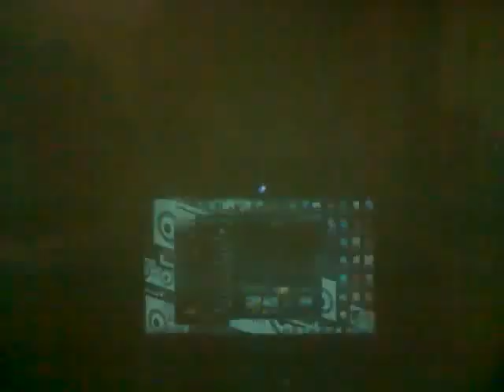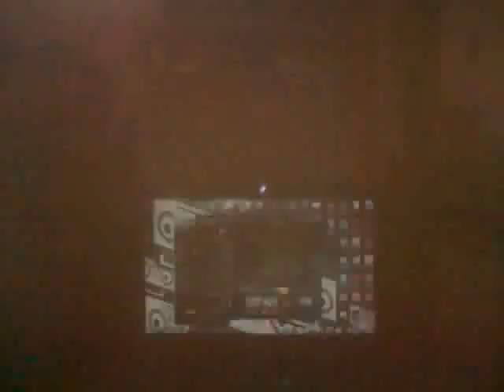Super Street Fighter 4 Ranked Matches, Backlash08 Single session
Single session